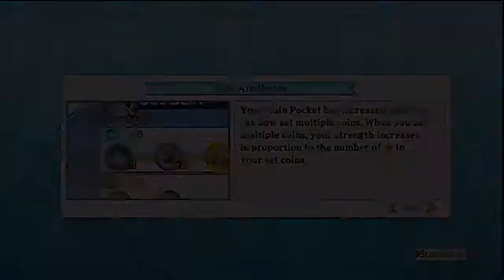Lameplay Theater - One Piece Pirate Warriors 2 -Part 96-